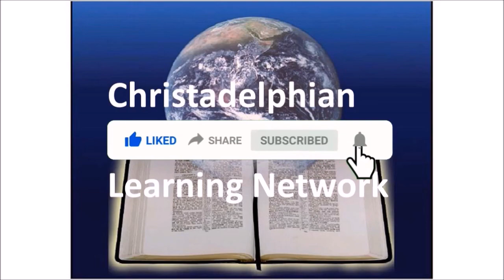A Life of Jesus - Audio Book - Episode 25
Jesus journeyed towards his former home of Nazareth, followed by two blind men with faith to be healed.  He touched their sightless eyes, and they looked upon the most precious vision human or spiritual eyes can behold.
Soon he sends forth his disciples on their first great adventure...
Premieres Monday 6th September at 11:00 am AEST.